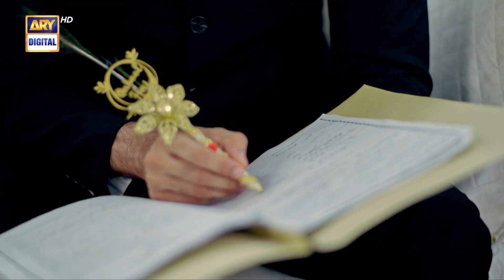Wahaj Ali | Ayeza Khan | Nikah Scene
Cast:
Wahaj Ali
Ayeza Khan
Azeekah Daniel
Usman Peerzada
Shehzad Nawaz
Aijaz Aslam
Agha Mustafa
Nameer Khan
Sabeena Syed
Alizay Rasool
Rohi Ghazali
Shiza Khan.

WATCH 'MEIN' every Monday at 8:00 PM only on ARY Digital!